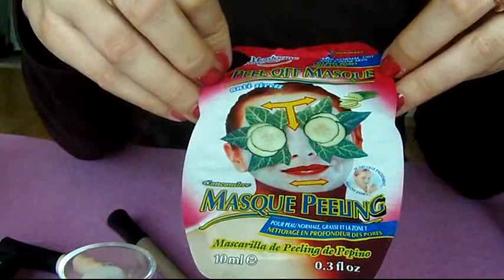I miei preferiti di aprile 2014 - make up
Eccovi i miei prodotti più usati del periodo! Lasciatemi un commento con i vostri!